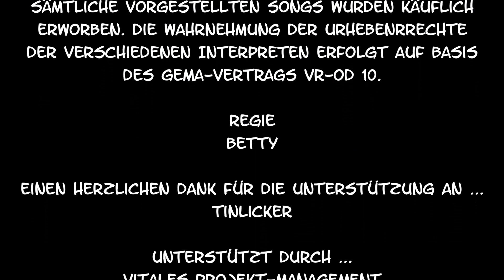TINLICKER - FRACTAL (LIVE REMIX MUSIC VIDEO)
Willkommen zu meiner Live-Session "Tinlicker at Corner Station" mit meinem Remix zu "Fractal".
Weitere Live-Sessions mit Songs von Tinlicker
Projekt "Just Dejaying"
„Just Dejaying“ bedeutet für mich die Lust und Freude am Auflegen von Songs, das Genießen brillanter Rhythmen, das Erstaunen über geniale Folgen von Strophen, Bridges und Refrains, das eingefangen werden durch ein einfallsreiches Intro und das wieder gehen lassen durch ein begnadetes Outro ... also einfach das Abtauchen und Versinken in die geniale Welt der Musik. Bei „Just Dejaying“ handelt es sich um eine regelmäßige Folge von einzelnen „Live-Sessions“, welche ich auf meinem Kanal anbiete und in denen ich Dir wirklich tolle Musik vorstellen möchte. Hauptsächlich werden ich hier Künstler auflegen, die dem Einen oder Anderen vielleicht nicht bekannt sein könnten und deren Musik im Radio nicht täglich „hoch und runter“ gespielt wird. Trotzdem - oder auch gerade deswegen - ist diese Musik es wert, einem breiten Publikum vorgestellt zu werden. Dieses Erlebnis möchte ich gerne mit Dir teilen. Dazu biete ich Dir „Live-Sessions“ an, in denen wir uns treffen können. Dort haben wir dann die Möglichkeit, gemeinsam in die geniale Welt der Musik abzutauchen und zu versinken.
Weitere Informationen zu meinem Projekt "Just Dejaying" erhältst Du auf meiner
Unterstützung im Projekt
Ein ganz besonderer Dank gilt meiner Vertrauten, Freundin und Frau Bettina. Auf der technischen Seite führt sie während einer „Live-Session“ Regie und steuert die einzelnen Kameras, wechselt die unterschiedlichen Szenen und sorgt dafür, dass die jeweiligen Einspieler zu den Songs an der richtigen Stelle erfolgen. Auch in der Vor- und Nachbereitung gibt sie mir das dafür erforderliche Raumzeitgefüge. Auf unserer gemeinschaftlichen Seite hilft sie mir durch ihre Empathie, Warmherzigkeit, Geduld und sehr oft auch durch ihren unschlagbaren natürlichen Charme, „alte Zöpfe“ loszuwerden, neue Chancen zu nutzen oder sonstige Hürden zu nehmen. Was für ein wirklich toller Mensch an meiner Seite. Ohne sie wäre mein Traum von diesem Projekt nur ein Traum geblieben.
Streaming-Portale
Meine Musik kannst Du auf allen bekannten Streaming-Portalen hören, beispielsweise auf ...
DJ
Du suchst für Deine Party, Deinen Geburtstag, Deinen Polterabend, Deine Hochzeit, Dein Jubiläum, Deine Firmenfeier, Deinen Club oder Disco oder Dein Festival einen DJ?
Information für Werbetreibende
Du möchtest in meinen Live-Sessions Werbung für Dein Produkt betreiben? Dazu biete ich Dir einerseits linksseitig mehrfach periodisch eingeblendete Informationsblöcke an, welche eine Laufzeit von jeweils ca. 30 Sekunden aufweisen. Aktuell biete ich in diesen Blöcken Informationen zu meiner Person und meiner Musik an. Weiterhin biete ich Dir eine Laufleiste an, in der Du kontinuierlich Informationen zu Deinem Produkt anbieten kannst. Natürlich kann ich Dir auch noch weitere Möglichkeiten zur Weitergabe Deiner Produktinformationen anbieten.
Kapitel dieser Live-Session
00:00 Fractal [Tinlicker]
05:16 Ripples never come back EXTD [Tom Ripples]